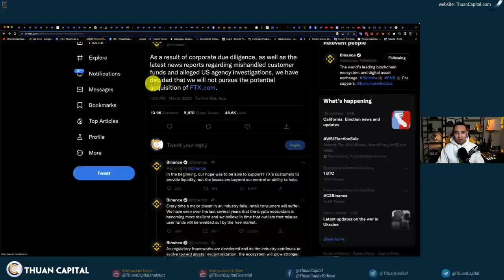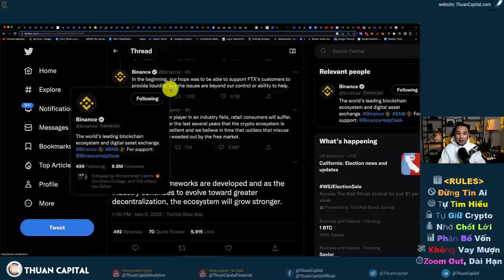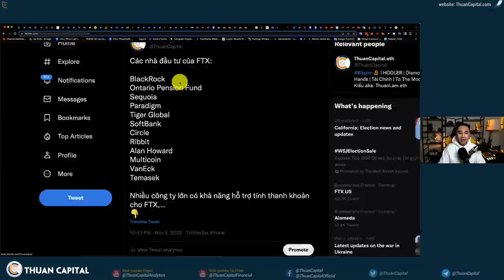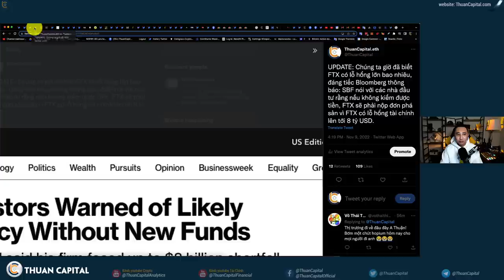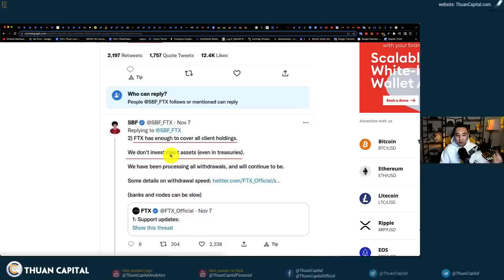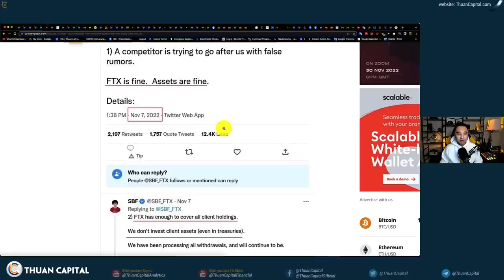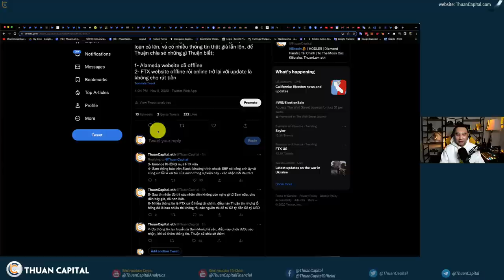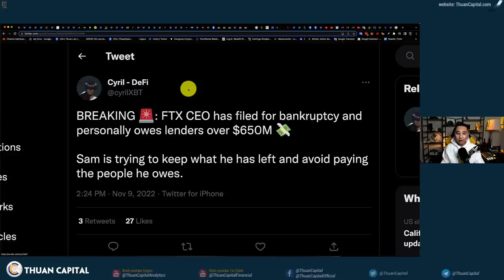1457 (Part 1) - I’m Sorry - SBF | FTX Trên Bờ Vực Phá Sản